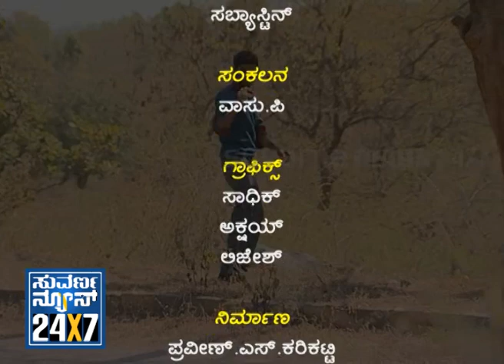Seg _ 3 - Jolly Ride _ Wheels on road - 03 Feb 13 - Suvarna News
SUVARNA NEWS 24X7 - program about new and upcoming cars bikes and events rally's around us.and a celebrity will be shown with their passion to motors on wheels..